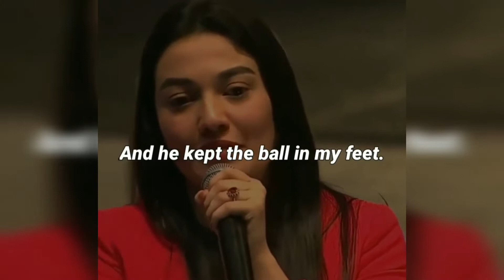muniba mazari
video credits to muniba mazari